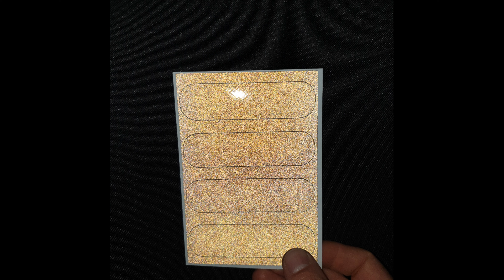Reflektierende Helmaufkleber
Ein kurzes Info Video für unsere Reflektierenden Helmaufkleber.